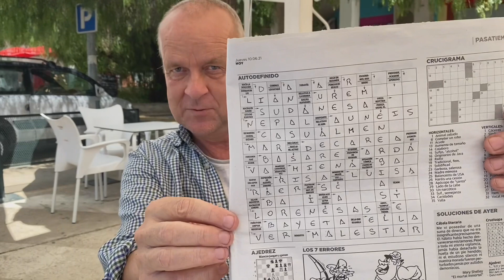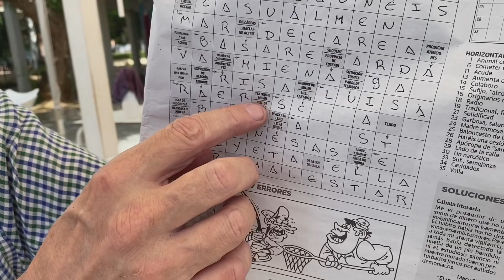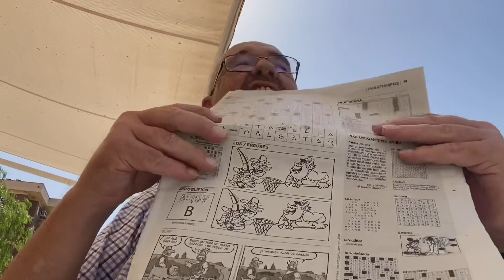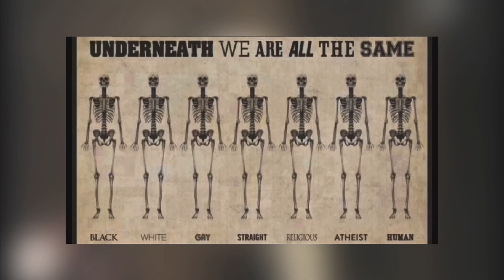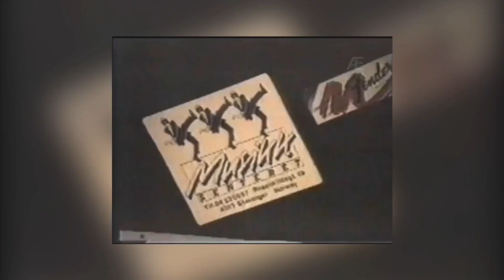Værblogg uten tap av voks 10.06.2021, 13:00 Mérida: mainly sunny 32°C. Vind:V/1 m/s.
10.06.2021, 13:00 Mérida: mainly sunny 32°C. Vind:V/1 m/s.